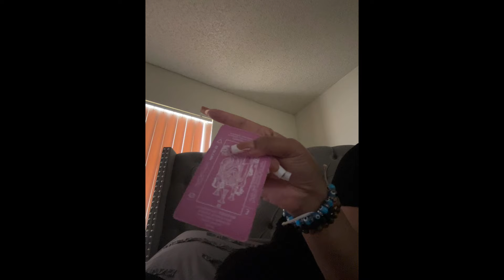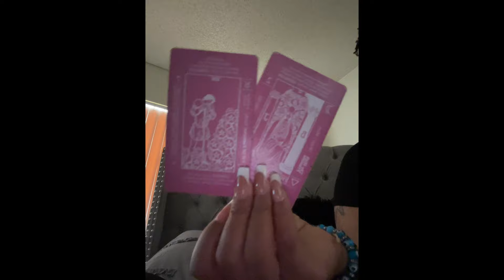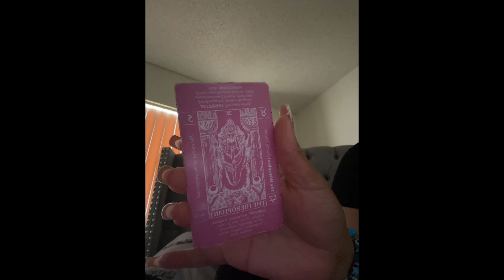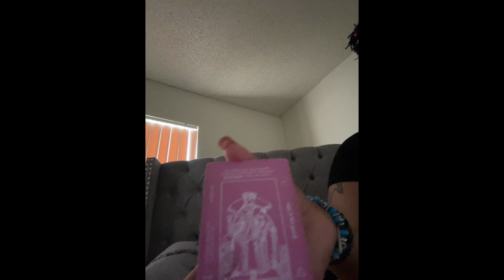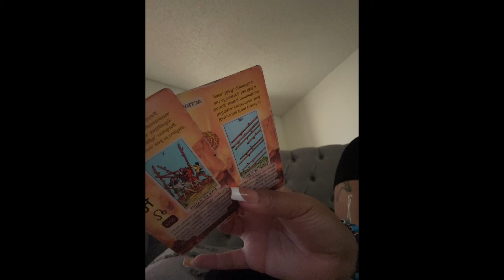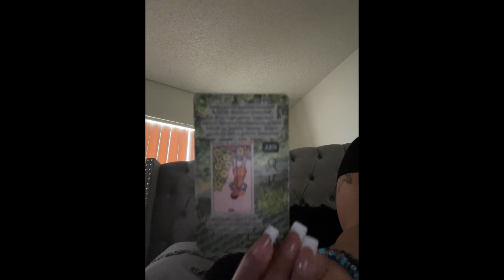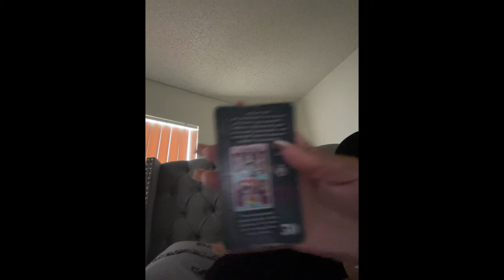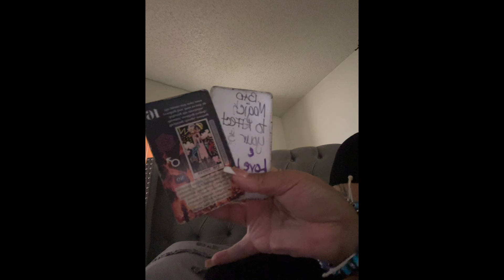♊️GEMINI✨WHEN CAUSING CONFUSION GOES COMPLETELY LEFT